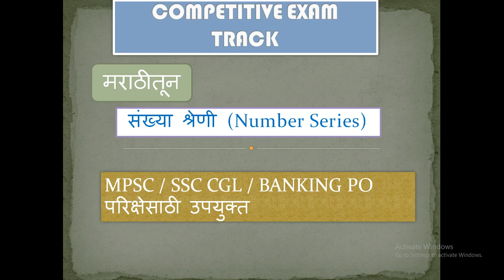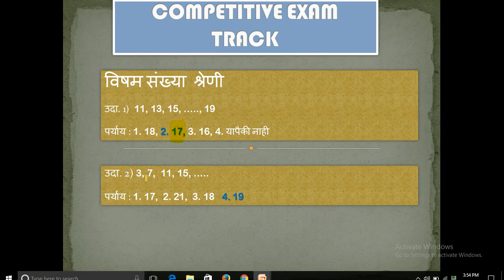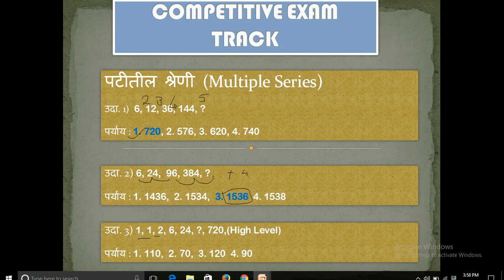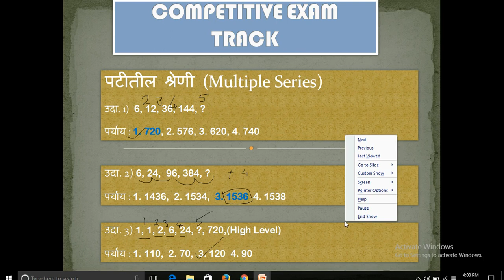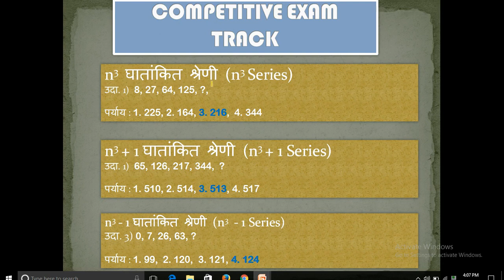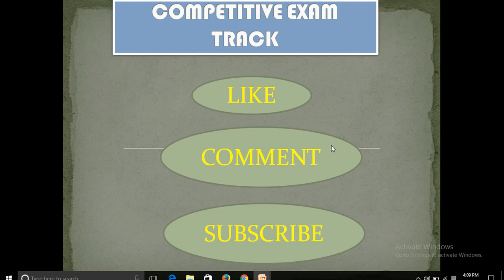CSAT मराठी Number Series for MPSC SSC CGL Banking PO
Hi Friends, We are uploading the number series part which is the most important for all competitive related exams like MPSC, SSC CGL, Banking PO etc.